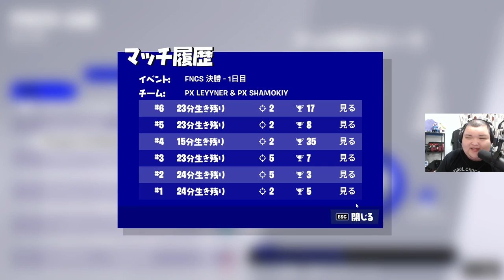【まうふぃん覚醒】ついに最強デュオが目覚めてしまいました・・・【FNCSグランドファイナル】